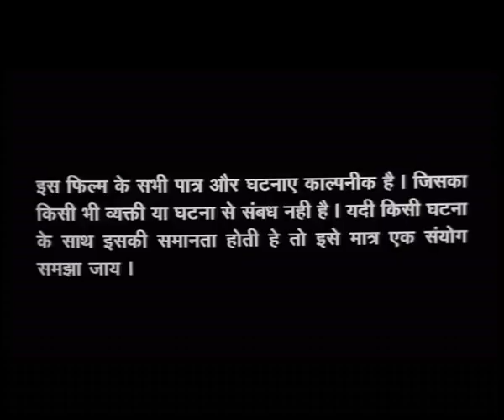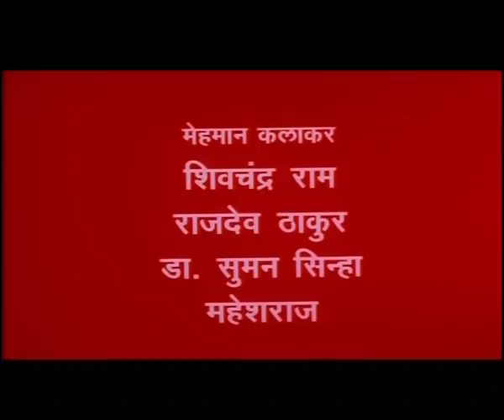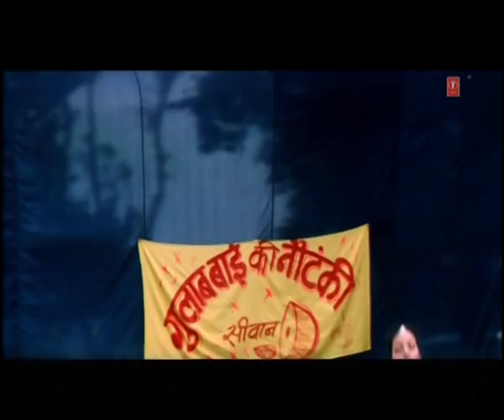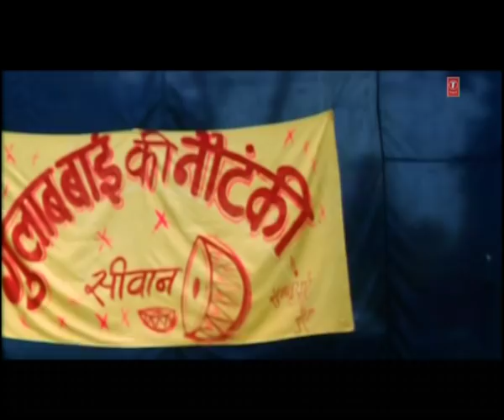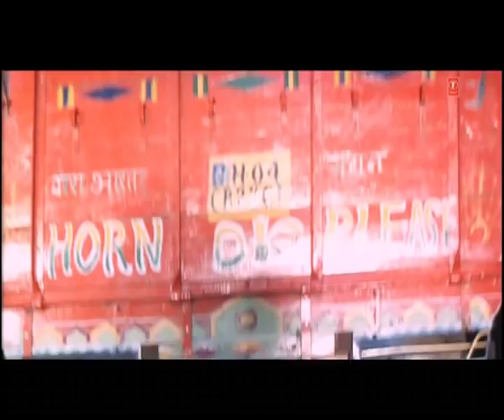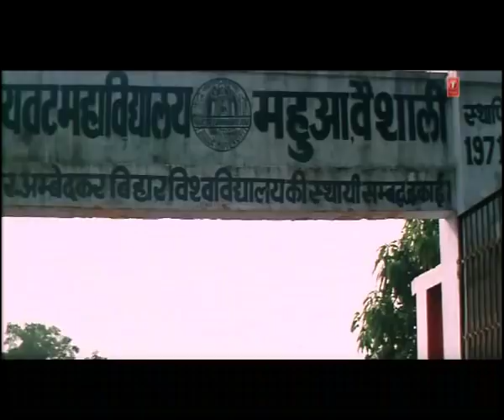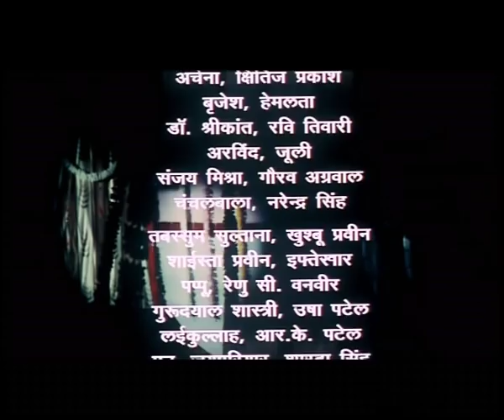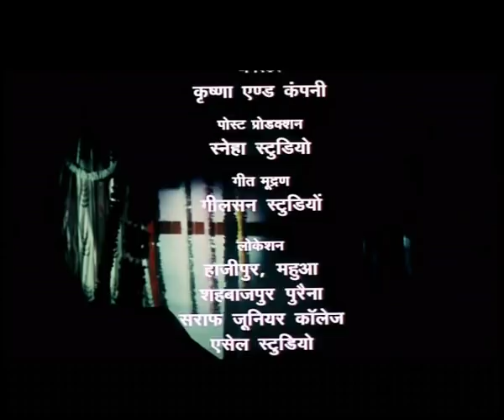Bhaiya Ke Saali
Movie : Bhaiya Ke Saali
Star cast : Kalpana Shah, Rohan Maderiya, Krunal Singh
Singer : Kalpana, Sadhana Sargam, Udit Narayan, Kavita Krishnamurti
Music Director : C.Valbir
Lyricst : Kamar Hazipuri
Music Label : T-Series